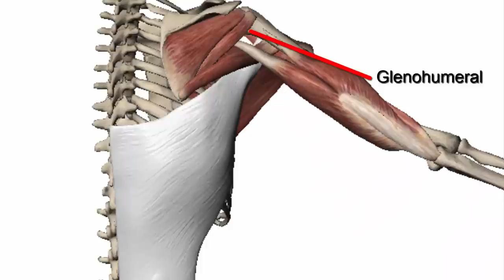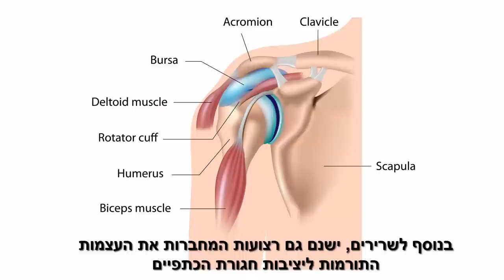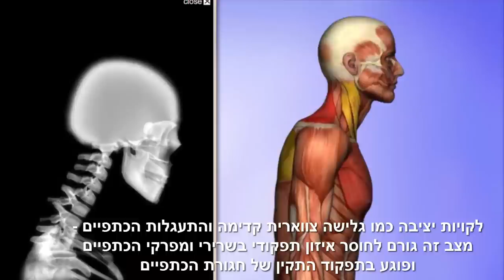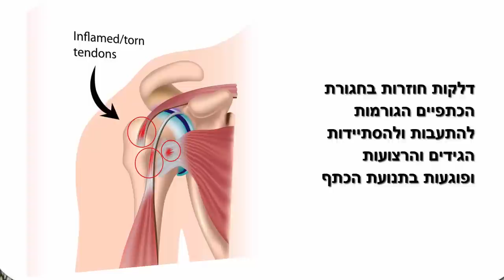פציעות וכאבי כתף בשחייה ובספורט תסמונת הצביטה - ד"ר שגיב כירופרקט פציעות ספורט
באם אתם שחיינים או טריאתלטים לבטח חוויתם כאבים או פציעה בכתף.  ואחת הפציעות השכיחות ביותר במפרק הכתף היא תסמונת הצביטה או IMPINGMENT SYNDROM
פציעה זו הינה שכיחה בפעילות ספורט  בהם נדרשת הרמת היד מעל גובה הכתף, כמו שחייה, טניס, הטלת כידון. הכאבים בפציעה זו לרוב מופיעים בזמן הרמת הכתף בטווח תנועה של 80-120 מעלות. בשחייה הכאבים יתעצמו בשלב תנועת היד קדימה